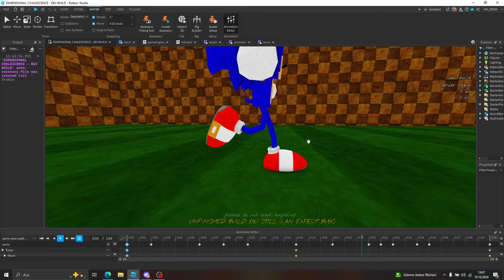Walk animation test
hi